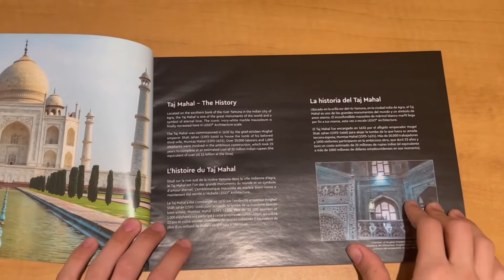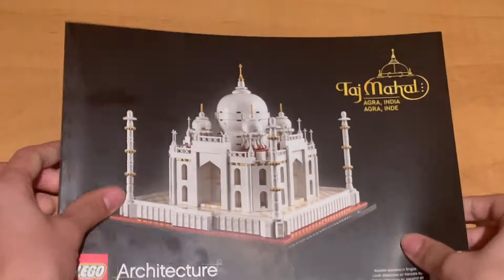LEGO Architecture Taj Mahal Speed Build and Light My Bricks Lighting Kit Overview 2021 Set 21056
This is a speed build, overview and lighting speed build of the LEGO Architecture Taj Mahal. This is set 21056, has 2022 pieces and retails for $120 US. It was released on June 1st 2021. There is so much detail in this piece for its size and is perfect with other architecture sets, or with the retired Creator Expert Taj Mahal (set number 10256).
Also in this video is a build and overview of the Light My Bricks Light Kit for the LEGO architecture Taj Mahal. This product is made by Light my Bricks, which is an amazing company who designs light kids for various LEGO sets. The quality is better than other companies and I really recommend this! Enjoy!

I used the following equipment in this video:
Camera (I no longer use this camera): Apple iPhone 13 Pro
Gimbal (I no longer use this gimbal): Zhiyun Smooth 4
Tripod (I no longer use this tripod)

For a list of all my current filming equipment, go to the About section on my YouTube Channel. Explore more videos to see some other equipment I use!